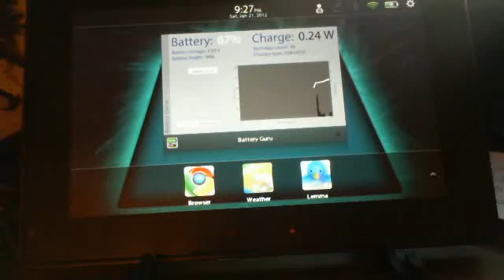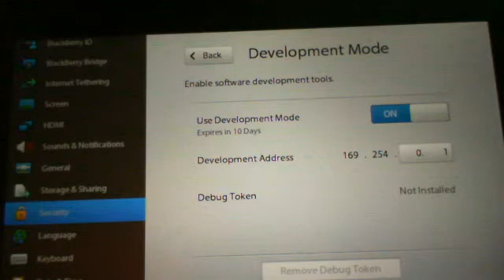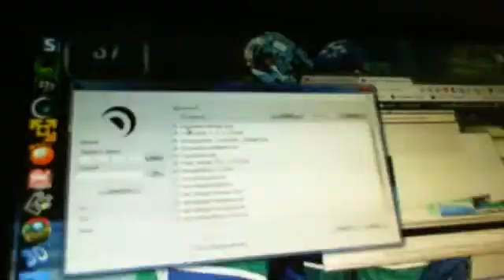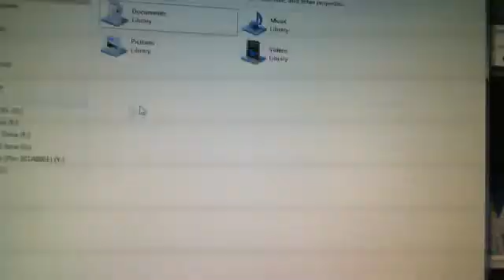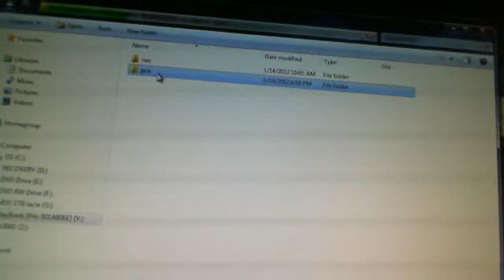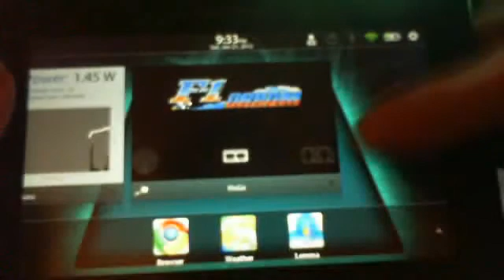BB Playbook Tutorial #16 How to Install Hugo / PC Engine emulator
here is another video showing how to install another emulator the same way as the NES.

thanks again to froggyface for the emu